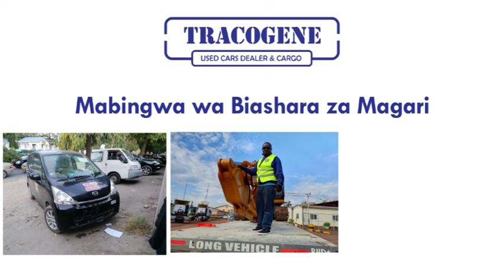MAMA MKWE WANGU ALIVYOGEUKA PANYA NDANI YA NYUMBA NA KULA VITU - PART 3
HABARI NJEMA! AUDIO ya simulizi ya SEPTEMBA 11 kutoka PART 1 Mpaka Part 5 ziko tayari. BEI HII HAITAPUNGUA KABISA KAMA SIMULIZI YA COVID 19.